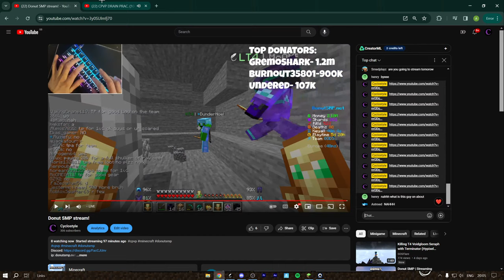Donut SMP stream!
ip: donutsmp.net
     eu.stray.gg